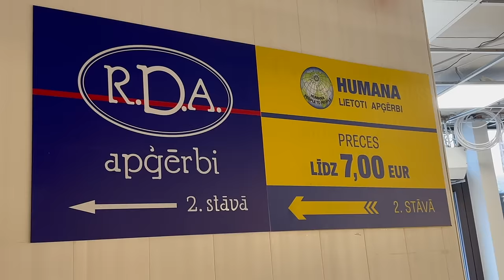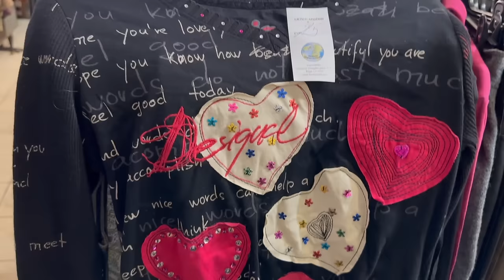RIGA, LATVIA | Thrifting, cafes, living in riga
Hello my lovesss! Here is my first RIGA, LATVIA vlog! so many thrifts, humana vintage, R.DA, & MORE! Let me know what you want to see next! X